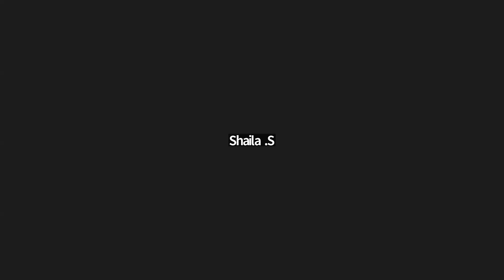Nisargadatta AVSC : Upadesa Saram 1 - 8 May 2024